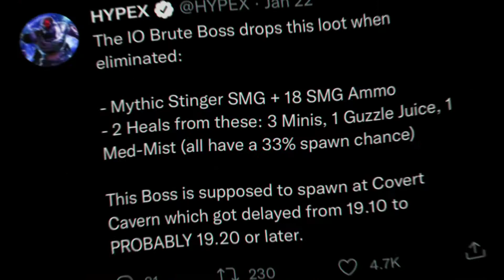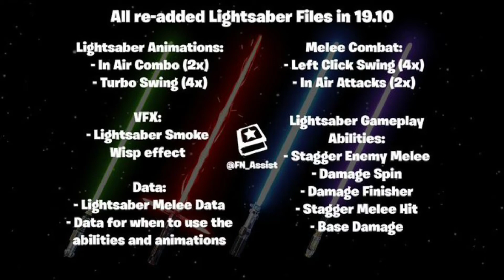*NEW* Everything to Expect in Fortnite 19.20 Update! (New POI, Guns, + More)